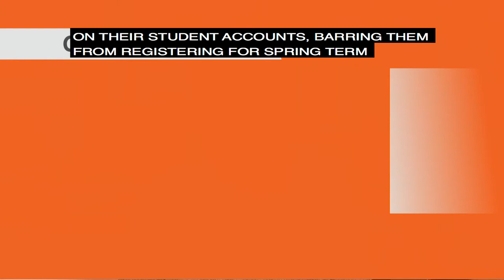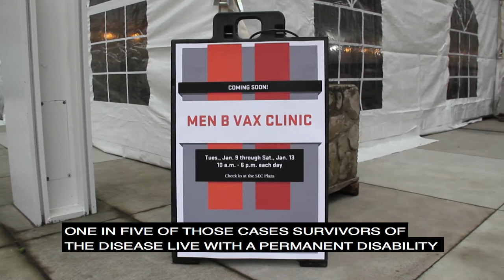Disease Outbreak at OSU, Vaccination Mandates Issued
The Daily Barometer News Blast | January 8th, 2018